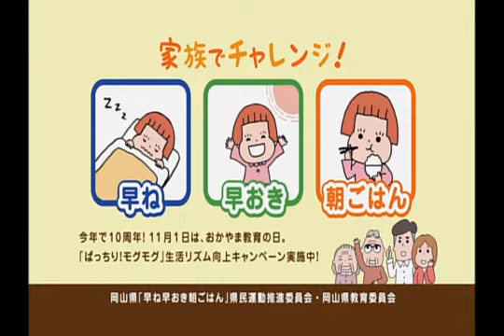ぱっちり！モグモグ テレビで夜ふかしの巻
子どもの心とからだの発達や確かな学力の育成には、早ね、早起き、朝ごはんなど規則正しい生活習慣や、テレビ・ゲームなどのルールづくり、読書習慣や家庭学習習慣の定着などによる生活リズムの向上が不可欠です。
県では、「早ね早おき朝ごはん」県民運動を展開しており、保育園・幼稚園や学校、家庭、地域などと連携しながら社会全体で望ましい基本的生活習慣の確立に取り組んでいます。
今年度は、「おかやま教育の日」条例制定10周年を迎えることもあり、「ぱっちり！もぐもぐモグモグ」生活リズム向上啓発テレビＣＭを制作しました。